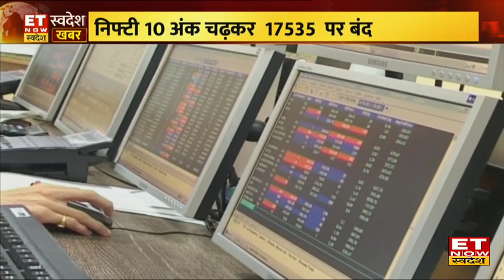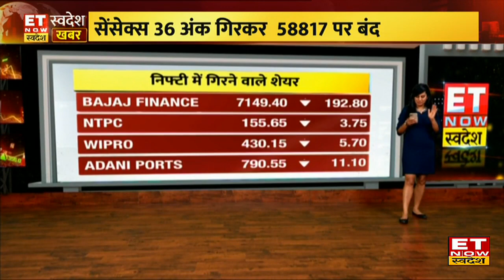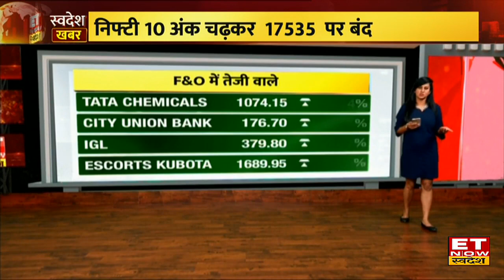Stock Market Closing: सपाट रहा Bazaar, Sensex 35 अंक लुढ़ककर बंद तो Nifty थोड़ा उछला | 10 August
कारोबार के अंत में सेंसेक्स 35.78 अंक यानी 0.06 फीसदी की गिरावट के साथ 58,817.29 के स्तर पर बंद हुआ। वहीं निफ्टी 9.65 अंक यानी 0.06 फीसदी की बढ़त के साथ 17,534.75 के स्तर पर बंद हुआ